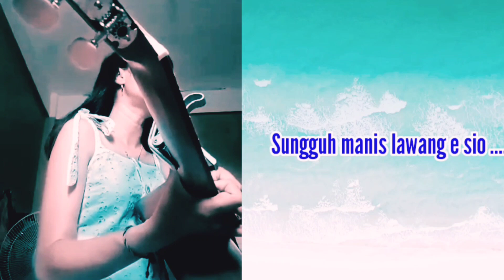Seng Lupa Waktu Kacil//Sari Doren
Sungguh manis Lawang e sio
Ibu papa a piara
Beta seng lupa waktu beta kacil
slalu di pangkuan ibu bapa e..